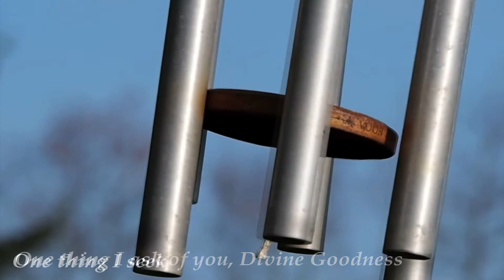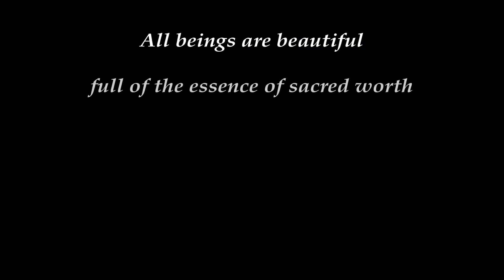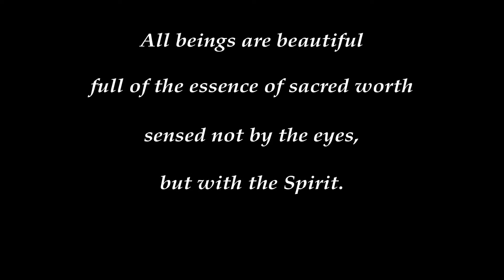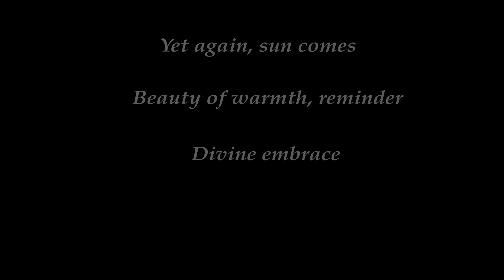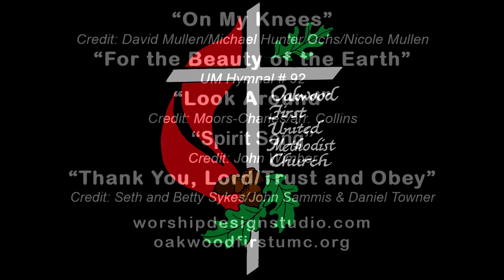Oakwood First UMC - January 17th Service